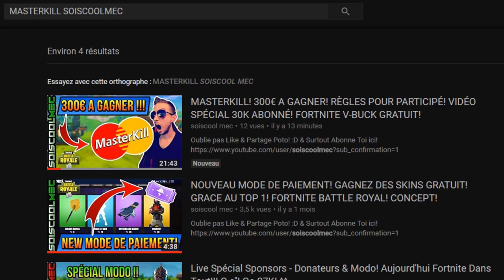COMMENT VA SE DÉROULÉ LE CRASH DE LA MÉTÉORITE SUR FORTNITE BATTLE ROYAL! THÉORIE HYPOTHÈSE!